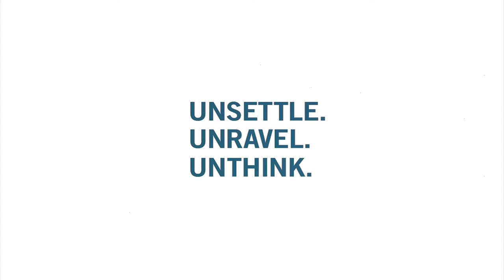Claire X Bosco | Film Discussion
In Claire x Bosco, Mutiganda wa Nkunda explores the psychological impact the pandemic has had on working class women in Rwanda. The film was produced as part of ‘Visualizing the Virus’ project by the University of Global Health Equity, in which four Rwandan filmmakers were invited to make short films that explored how Rwandans coped with the COVID-19 pandemic.

Watch discussion between the filmmaker Mutiganda wa Nkunda, researcher Injonge Karangwa, and lawyer Alice Bullard.